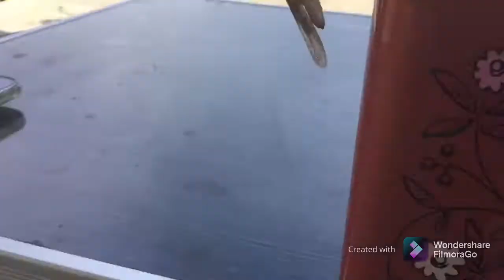a Mantis eating a hopper but with the nom song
I just found some mantises and fed them  grass hoppers :P